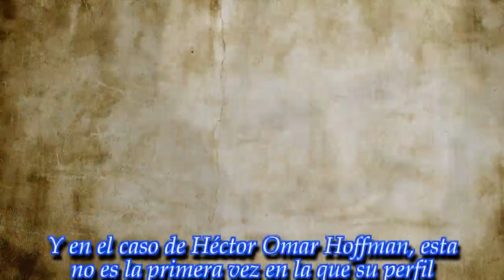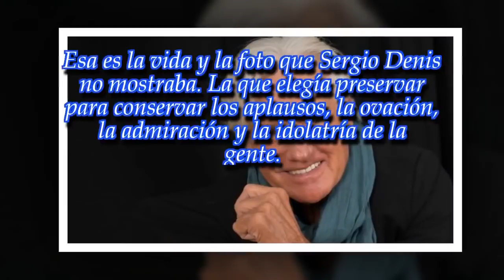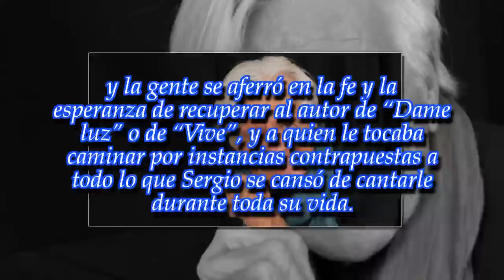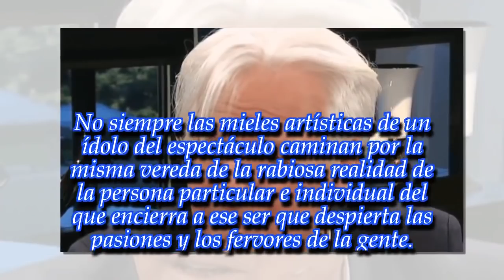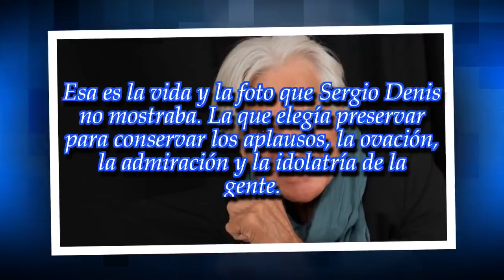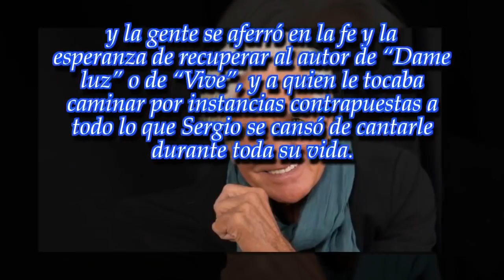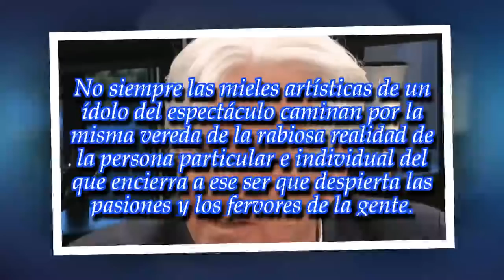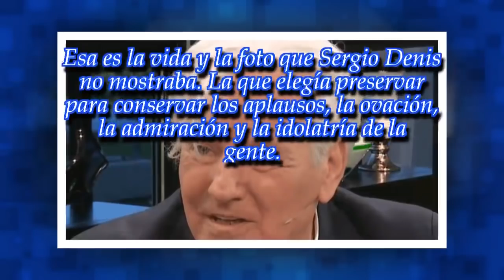La columna de Luis Ventura: "Sergio Denis: el inesperado drama de un ídolo"